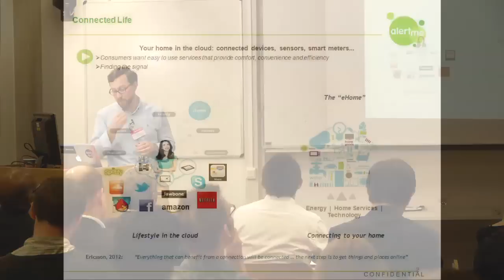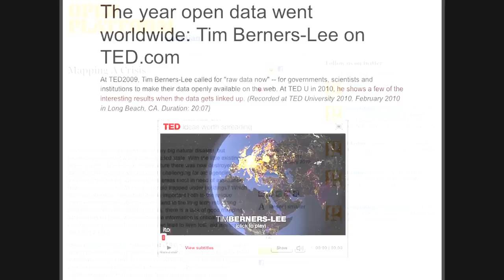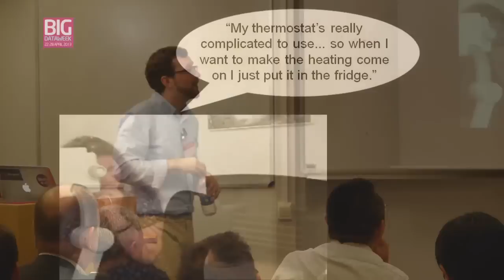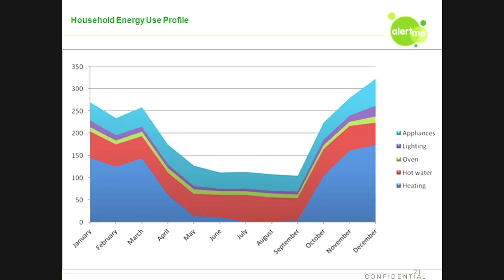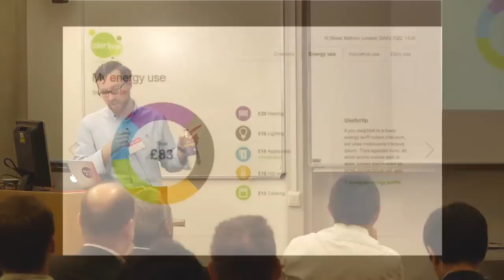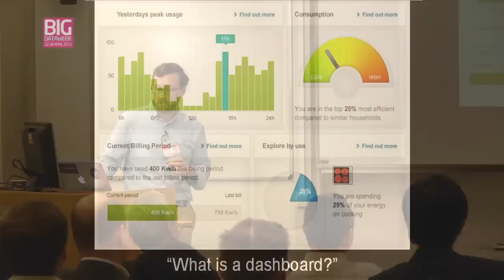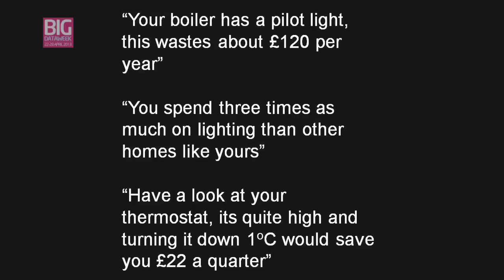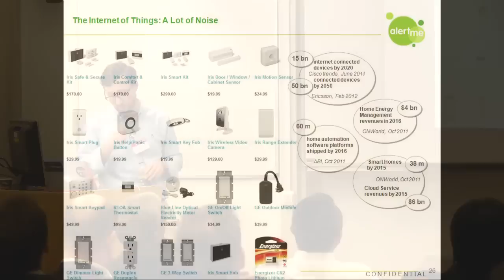Chris Osbourne - Big Data for Real People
Christopher Osborne leads Big Data products at AlertMe, for connected homes and smart energy. An expert in big data and visualisation, his work has featured at TED, the BBC, Guardian, Wired and all the usual tech outlets.

Working with data is something that comes naturally to people who work in tech, but data is abstract and real people don't like graphs. How do we communicate complex issues through data visualisation to a non-technical audience? This talk is a condensed trip through years of turning Big Data into consumer facing products, and lessons learned visualising data for tv and press.